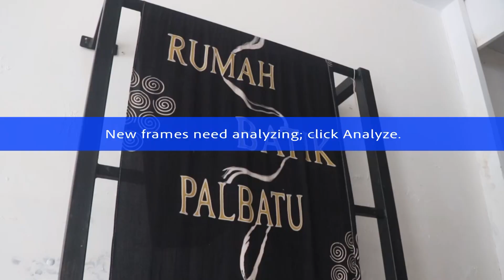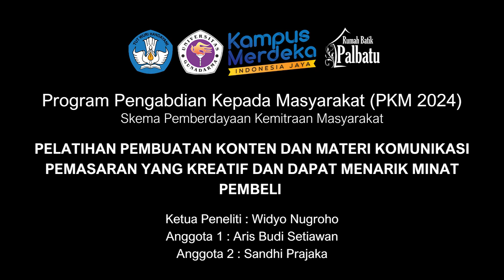WAWANCARA CAHYA FEBRI AZIZ